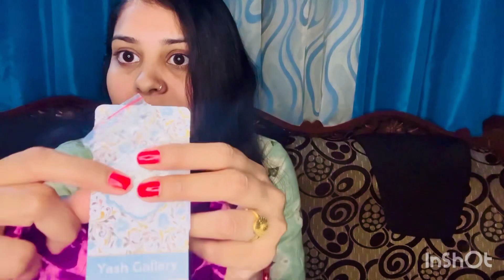Party/Daily wear kurti from Amazon || Giveaway special || Amazon must have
Party/Daily wear kurtis from Amazon || Amazon must have || Giveaway special || kurta haul ||

1. SHREE GANESH Fashion 100% Cotton Fabric Stylish Floral Printed 3/4 Sleeve Anarkali Kurta/Kurtis for Women (Calf Lenght)

3. Yash Gallery Women's Cotton Blend Printed Anarkali Kurta for Women

4. rangita Women Off White Rayon Embroidered Calf Length Flared Kurti, S